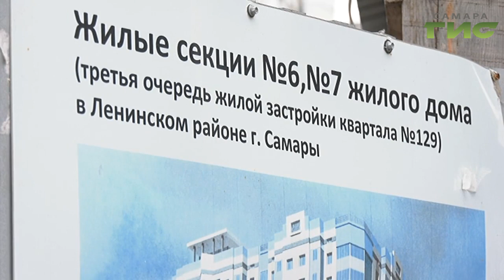Дом на Садовой, 256 сдадут в эксплуатацию до конца года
Еще один долгострой в Самарской области скоро будет введен  в эксплуатацию.  Жильцы дома по улице Садовая 256 ждали  этого  более 15 лет.  На стройплощадке побывала Мери Елчян.